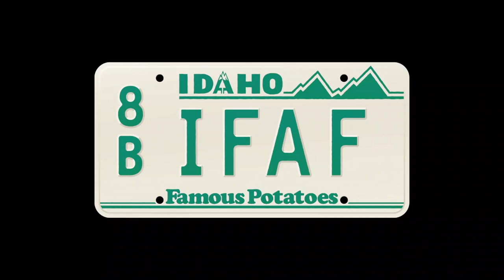Clip - Sunflower Days at Wild Adventure Corn Maze! Mike's intrusive thought!